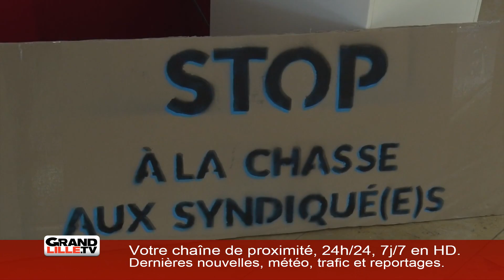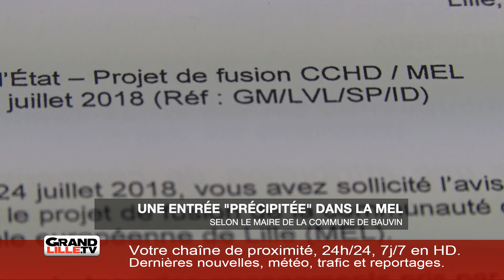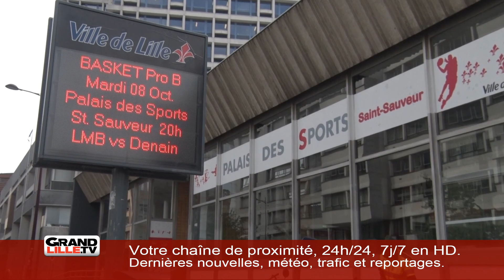Mardi 8 Octobre 2019 - L'information de la matinée